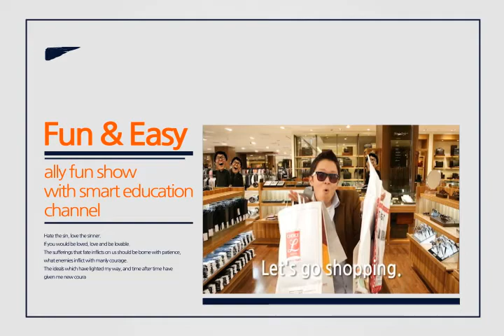[스마트교육방송] 앨리의 Fun English2 타이틀영상★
[스마트교육방송] TV에서 앨리펀쇼를 만나보세요★

방영 프로그램 "앨리의 Fun English 2"
[1분에5문장, 하고싶다, 리얼잉글리시]

[방영일시] 월 - 일 오전 9:00

[IPTV 시청안내]
KT Olleh kt _ ch.159 / SK B tv_ ch.455 / LG U+ tv_ ch.165

[모바일 무료 시청] 에브리온 TV 앱 설치 후
"109번" JEI English TV 고화질로 시청 가능합니다 ^^

[웹에서 시청하는 On Air]
스마트교육재단 홈페이지에서 시청 가능합니다!

된다, 중독영어 앨리펀쇼!